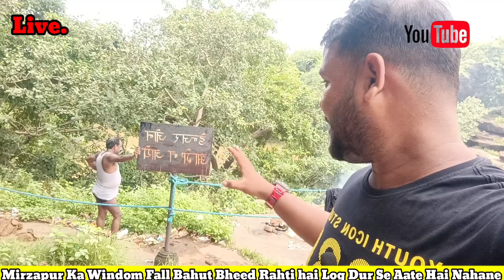Windom Fall Mirzapur Khubsurat Dam Hai Bahut Dur Se Log Aate Hai Picnic Aur Enjoy Karne Nahane bhi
Mirzapur ka Windom fall Bahut Acchi
jagah Hai log  Dur Dur se Aate hai Nahann
Aur enjoy karne ke liye Nahane mein koi Charge
Nhi hai Sirf Stand ka Charge lagega Bike ka
20 Rupya Aur Car ka 50 रुपया

please Subacribe My Youtube Channel